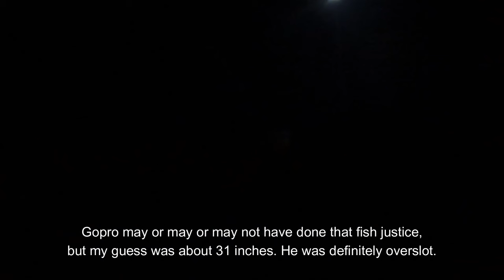Surf fishing for Red Drum and Bluefish OBX Fall 2023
Here we have another surf fishing trip with some friends that decided to tag along. Unfortunately, a rough current with some heavy surf from an offshore hurricane left the surf nearly unfishable for two days, with our last night being the only fishable night, though we made it count. Some long surf heavers and some cut baits were used this trip to target big red drum, though we ended up with some bycatch that should not be complained about. The blues decided to run a little out of casting range with metal, which left us with the mercy of our cut baits that were initially cast out for drum. We did get a nice over slot drum, but not quite the size we were looking for.

Track: Ikson - Waves [Official]
Timestamp: 0:04, 8:59, 12:18
Listen:
Songs by TELL YOUR STORY music by ikson™